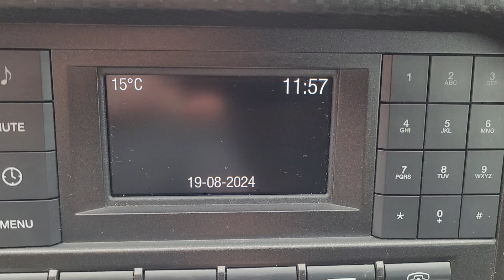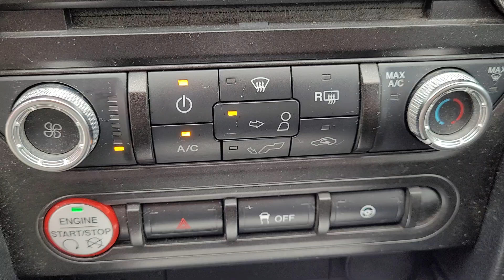2016 Mustang Convertible V6 Black On Black